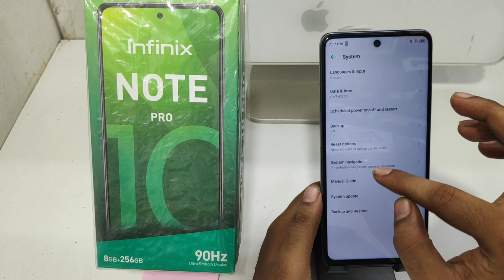How to Navigation Bar in INFINIX Note 10 pro |how to change navigation button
In today's video i am going to show How to Navigation Bar in INFINIX Note 10 pro phone full guide watch full video for acqurecy. unless you have to face a problem..